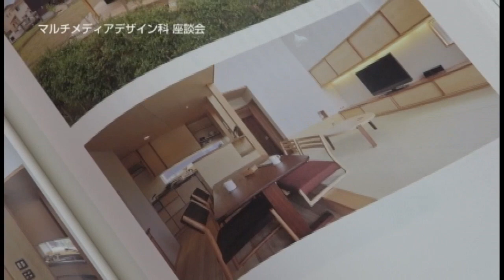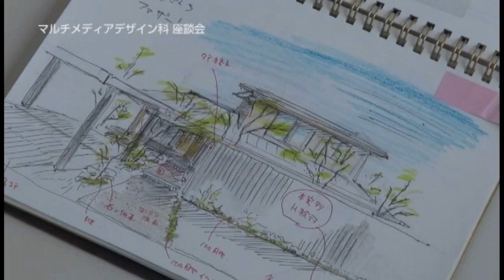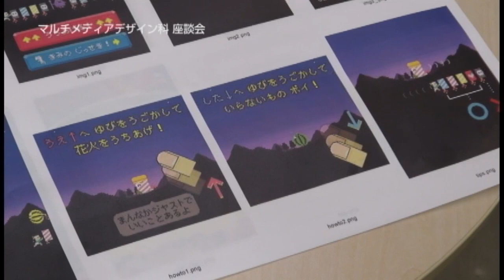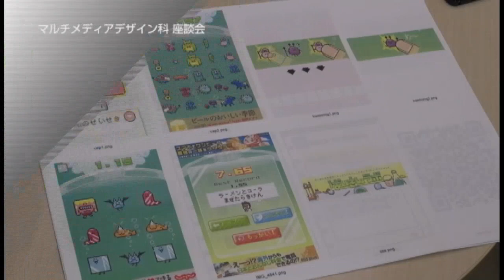KBCC 鹿児島情報ビジネス専門学校 （デザインコース座談会）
Q
KBCC は他校と比べても、より幅の広い体験ができる授業を行うので、卒業後の進路も様々ですが、西岡さんはどんな仕事をしていますか。

A
最初は印刷会社のデザイナーとして働いて、現在は東京のWeb サービス会社でスマートフォン向けのゲームの制作をしています。画面構成やデザイン、音楽をプログラマーと一緒に作っています。

Q
私も建築関係に興味があって、卒業したらやってみたいと思っているのですが、KBCC で学んだなかで、どんなことが仕事に役立ってますか？

A
建築模型や、イラストレーターやフォトショップを習ったことですね。イラストレーターなどで絵を描ければ、お客さんに分かりやすくプレゼンできます。手書きでラフを描くことも多いので、デッサンも重要ですよ。

Q
私はデザインとは何かわからないまま入学して、少しずつわかってきた段階ですが、西岡さんは最初からゲームデザインを目指して入学したのですか？

A
子供の頃からゲームは好きでしたが、ゲームに限らず「物作りができる人」になりたくて入学しました。だから最初は印刷会社に入社して、それから今のWeb会社に移って、ゲームデザインのチャンスが巡ってきたんです。

Q
中村さんは、建築関係の会社で働いていらっしゃるんですよね？

A
私は鹿児島市内の建築会社で、設計と現場管理を担当しています。建物から家具まで、全部設計からやっています。

Q
KBCC で勉強することで、いろんな道が模索できるんですね。先輩たちのようになりたいと思っているみんなに向けて、これが大事というポイントがあったら教えてください。

A
私はずっと建築の世界で働きたいと思っていたので、迷わず入学しました。できるだけ早くやりたいことを見つけて、それを成し遂げるために動き出すことが大切です。自分の好きなことを見つけて、それに向かって突き進んでいく気持ちが大事です。KBCCで幅広く学ぶことによって「やりたいこと」がより明確になるんじゃないかな。